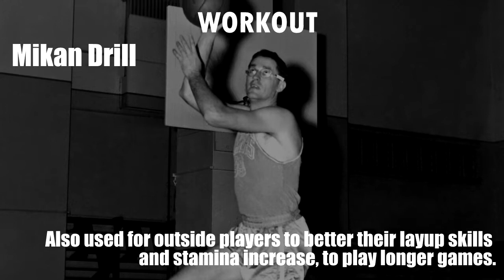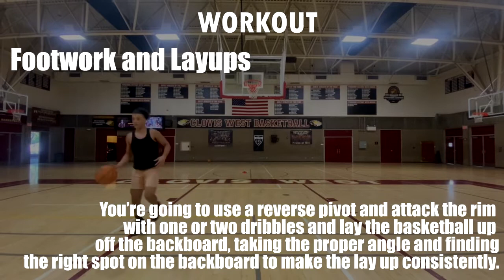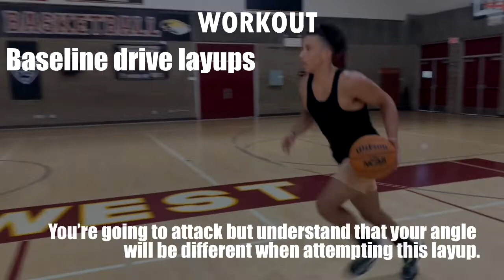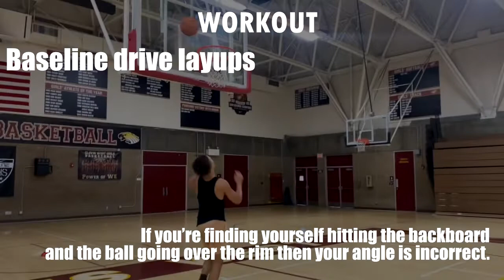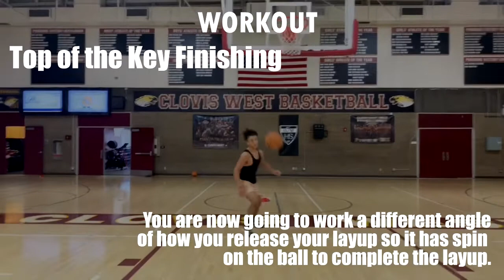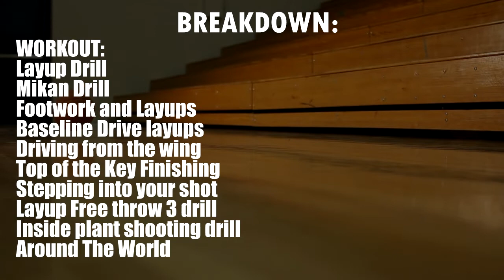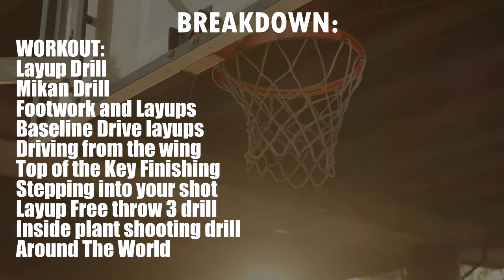Shooting Drills For Beginners - Daily Trainer Workout #93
The Daily Basketball Trainer is here to improve your dribbling, ball handling, shooting with a series of day to day workouts to help you train to be better player whether it’s 1v1 on a team or for your own skills.

On this edition of The Daily Trainer Workout, we learn how to shoot the ball with your form shooting and then challenging ourselves to make bank shots off the backboard and to shoot without the backboard.